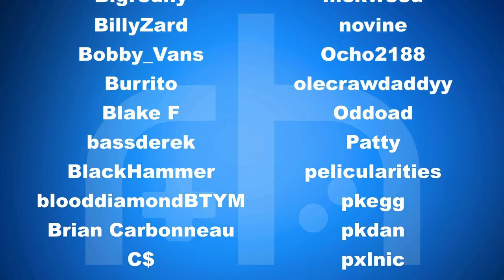M18 First Look: An Ergonomic Vertical PSP (I have questions...)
👉Stubbs gives his first impressions of the new SJGAM M18 handheld, sent for review by GoGameGeek. This is a fairly large vertical RK3566 with a 4.3" IPS screen (advertised 3:2 aspect ratio, but its actually 16:9 due to the 272x480 resolution), 1GB of ram, 4000mAh battery, EmuElec 4.3, and a whole lot of backside with cozy ergonomics. What all does it do? LET'S FIND OUT!

There's a few on AliExpress now around $60, but the shops are not vetted yet, we'll add an option once a reliable source is found. We've asked GoGameGeek to offer a deeper discount.

🎲Enjoy a Randomly Picked Retro Game!

📖Chapters
00:00 - Intro
00:22 - Unboxing & Impressions
01:34 - Comparisons
03:48 - Tech Specs & OS
04:37 - GBA (Alien Hominid, Doom)
05:28 - PSP (God of War, Tekken, Tiny Hawk, GTA Vice City)
07:45 - N64 (Mario Kart, Smash Bros)
08:13 - Final Burn Neo (Street Fighter 3)
08:28 - Final Thoughts
10:13 - Thanks for watching!